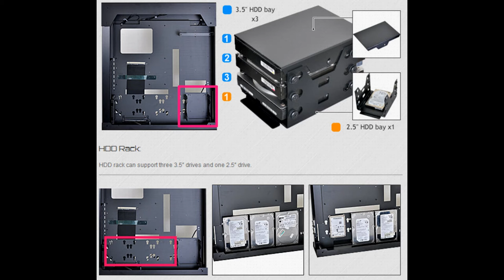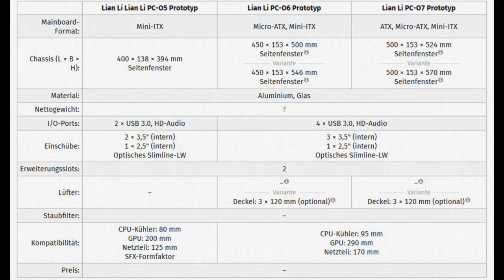Lian Li Case PC-O5 Mini-ITX - PC-O6 Micro-ATX - PC-O7 ATX, Micro-ATX, Mini-ITX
Erneut hat sich Lian Li zwecks Feedbacks bei der Entwicklung neuer Gehäuse an die Öffentlichkeit gewandt. Über die Facebook-Präsenz zeigte das Unternehmen nach wortwörtlichen Schreibtisch-Gehäusen nun flache, lüfterlose Tower mit gläsernem Seitenteil und offener Bauweise, die als „work in progress“ vorgestellt werden.

Die Modelle PC-O5 bis PC-O7 sollen sich horizontal und vertikal aufstellen oder an der Wand befestigen lassen. Um auch ohne Lüfter für Kühlung zu sorgen, bleibt zwischen dem Seitenteil aus getöntem Glas und Korpus der Tower Luft, Staubfilter sind nicht vorgesehen. Je nach Größe nehmen die drei Prototypen Mainboards zwischen Mini-ITX- und ATX-Formfaktor auf. Allerdings stehen in keinem Fall mehr als zwei Slots für Erweiterungskarten zur Verfügung, die in jedem Fall mit einer Riserkarte bereitgestellt werden. Der Vorteil einer größeren Hauptplatine löst sich also in Luft auf.

Die Modelle PC-O6 und PC-O7 erlauben jedoch den Einbau von ATX-Netzteilen, während in den kleinsten Tower nur das SFX-Format passt, sowie einer zusätzlichen 3,5"-HDD. Wird keine Erweiterungskarte installiert, können weitere zwei respektive drei Festplatten untergebracht werden. Aufgrund des großen „Seitenfensters“ hat Lian Li hinter dem Mainboard zudem viel Raum für Kabel gelassen. Die Modelle PC-O6S und PC-O7S fallen hingegen rund fünf Zentimeter höher aus und ermöglichen die Installation eines 360-mm-Radiators im „Deckel“ der Gehäuse.

Wann und ob die Gehäuse auf den Markt kommen sollen, hat Lian Li noch nicht verraten. Bislang sind jedoch alle gezeigten Prototypen bis zur Serienreife entwickelt worden.

Quelle : ComputerBase.de